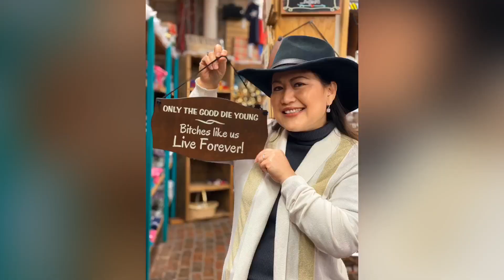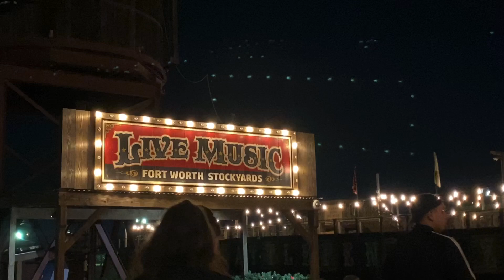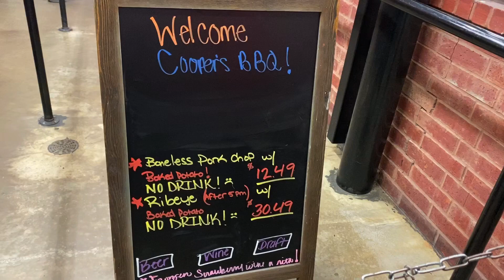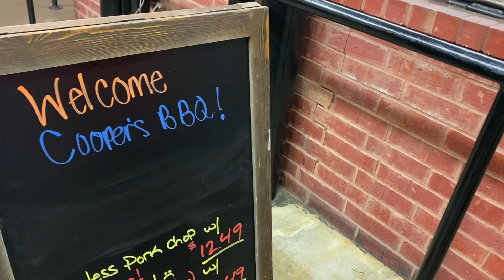Forthworth Stock Yards